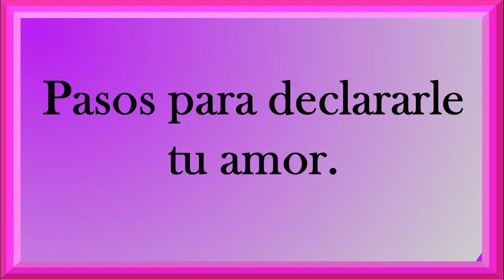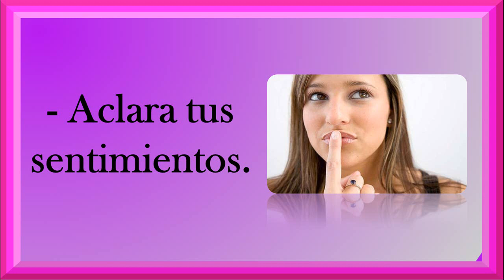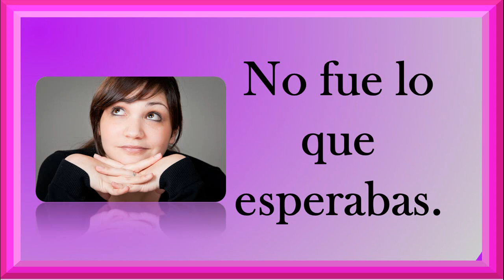Como Enamorar a Un Amigo - Enamora a Tu Amigo Ya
¿Qué me llevó a enamorarme de mi mejor amigo?

Te has hecho esta pregunta muchas veces pues déjame decirte que  esto sucede porque pasas muchas horas del día al lado de él, sabes todos sus secretos, debilidades y fortalezas, es decir lo conoces perfectamente al derecho y al revés.

Y si tú sabes todo eso de él es porque él también sabe todo eso de ti y te conoce perfectamente. Ambos se entienden, comprenden y son cómplices en todo lo que hagan. Lo más importante de todo es que se divierten juntos.

Si ya te encuentras decidida en lo que vas a hacer y sabes que la única solución a tu consciencia que te está matando es decir la verdad y nada más que la verdad, no dudes en leer los siguientes pasos y recomendación para declararle tu amor a tu amigo y que no seas rechazada, por el contrario, seas aceptada y amada de la misma manera.

Aclara tus sentimientos.

No te vaya a suceder que peques de ingenua, desesperada y exagerada. Analiza bien lo que sientes, aclara tus sentimientos. Tienes que estar 100 % segura de lo que sientes.

Piensa si realmente estás enamorada o es un sentimiento pasajero, o quizá solo sean celos de amiga porque él se ha interesado en otra chica y ya no te presta mucha atención.

Ahora tienes que concentrarte solamente en el lugar y momento indicado, donde solo se encuentren ustedes dos y sin distracciones.

Sé sincera, confiésale todo el amor que sientes por él, dile todo lo que has pensado antes de armarte de valor para hacer esto, pero que no esperas nada a cambio, porque si haces eso y la respuesta en negativa solo vas a sufrir.

Tienes que arriesgarte, las mujeres de ahora toman la iniciativa. No vas a estar esperando toda una vida a que él tome la iniciativa, para eso te bastas tú.

Si confesaste tu amor y todo te fue de maravilla, pues mucha felicidades.

Por otro lado, si el resultado no fue el que esperabas, tranquila, todo saldrá bien, quizás ahora ustedes no mantengan relación alguna, pero recuerda que la verdadera amistad tarde o temprano vuelve a surgir.

Solo recuerda que has sido sincera y tu consciencia está libre de todo remordimiento. De todas maneras hay alguien que espera por ti, alguien que espera que lo abordes para ser felices juntos.